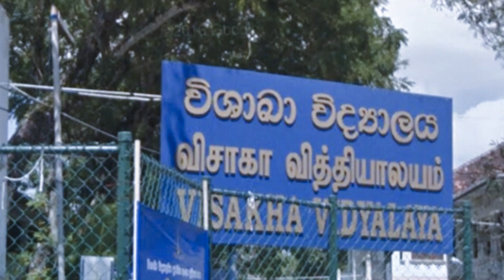Visakha Vidyalaya, Colombo, Sri Lanka